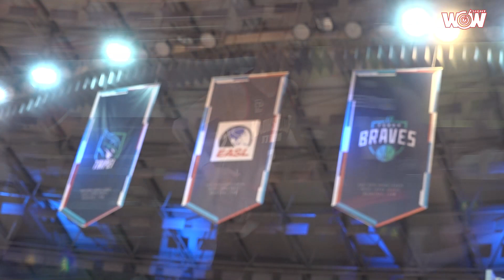《東超》新北國王東超首戰 林書豪迫不及待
林書豪九月中加盟新北國王隊後，非常期待正式開打，明天8日迎來東超首戰，國王新莊主場要迎戰南韓勁旅首爾SK騎士。

「自己人對自己人已經有點煩了，我們已經連六個禮拜一直打自己，所以打別的聯盟球隊，我覺得很有趣。」林書豪稱讚SK騎士這球隊非常強，打法聰明，不論本土球員或洋將都很優秀，一定要做好萬全準備。